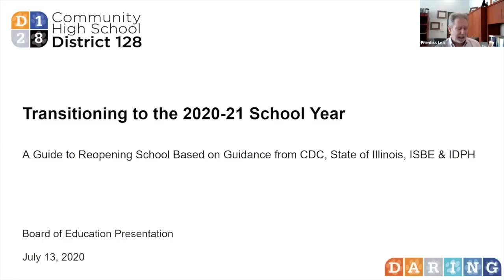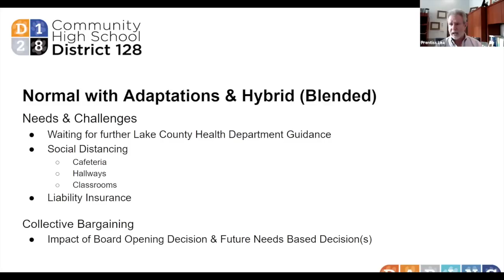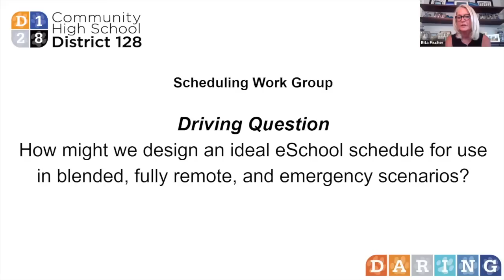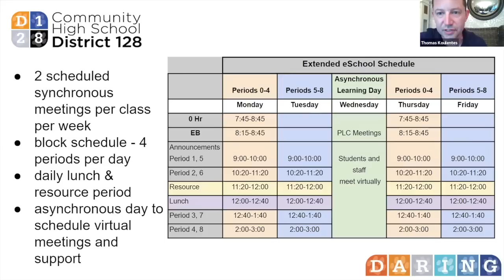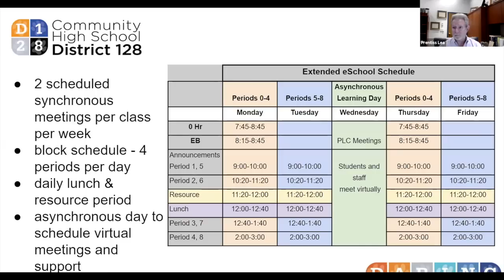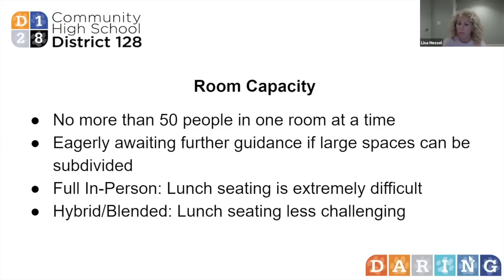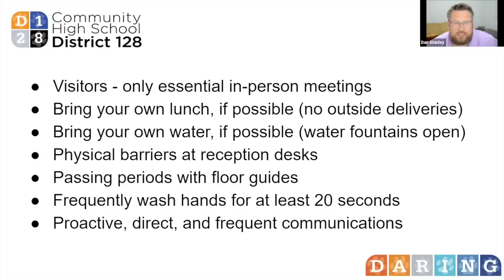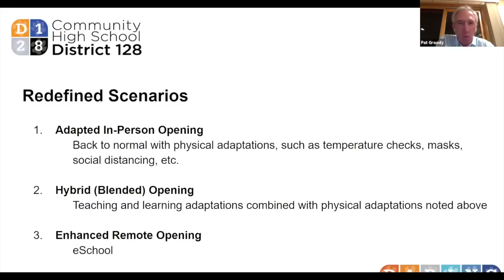July 2020 Committe of the Whole Meeting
This video is about July 2020 Committe of the Whole Meeting  1